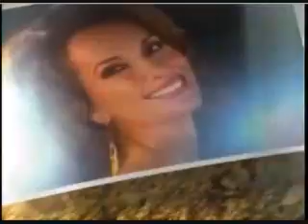AMC 6/7/10 Part 1